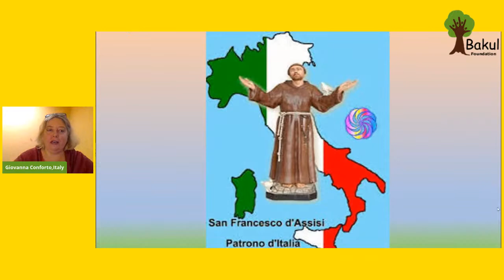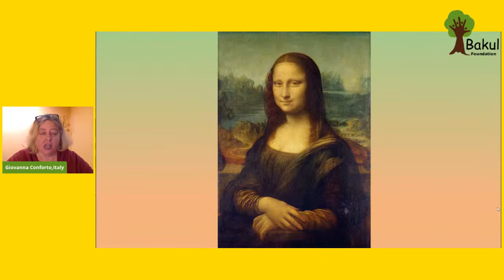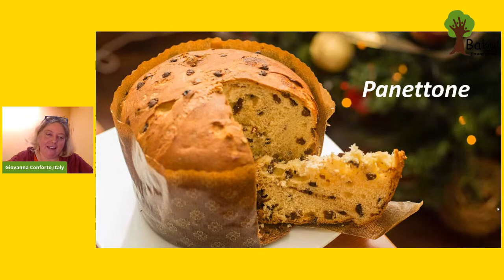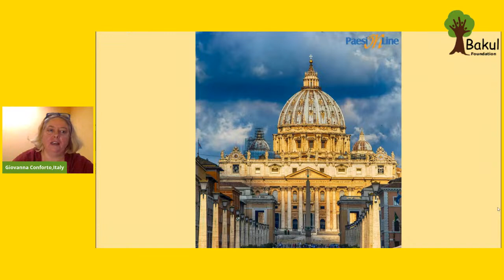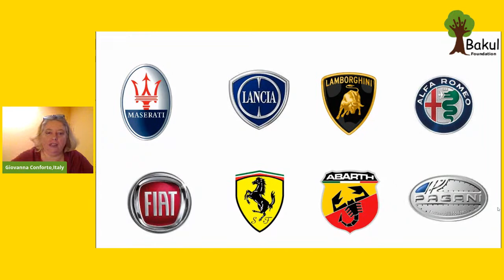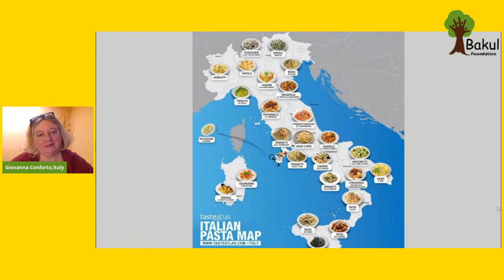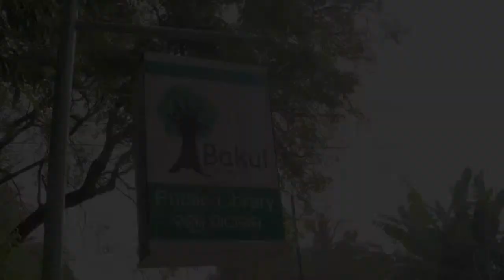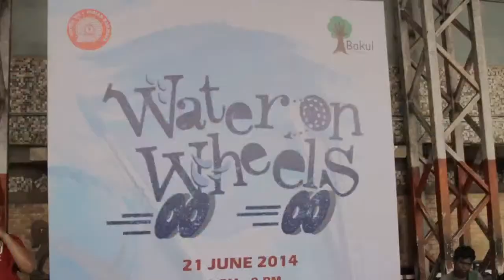Storytime @ 9 : Episode 09, Travel to Italy with Giovanna Conforto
Storytime @ 9 : Episode 09,  Travel to Italy with Giovanna Conforto and her stories in English.

Time Stamp---

3:21- The Florentine
12:28- The story of Saint Francis
19:42- Story no. 03
29:19- Story no. 04
41:13- Cultural exposure of the country
55:04- Question and answer session